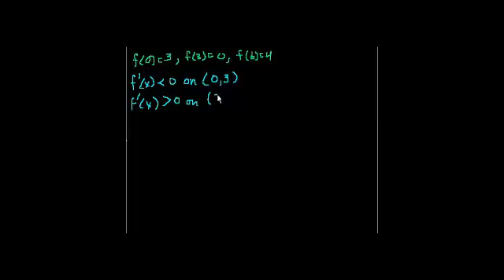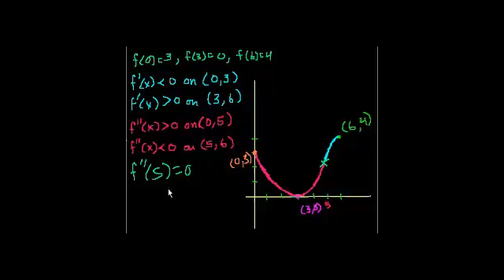التمثيل البياني مع التفاضل والتكامل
Graphing with Calculus
يتناول هذا الفيديو كيف يمكن لنا ان نمثل اي اقتران من خلال حساب التفاضل والتكامل
شكر خاص لمؤسسة شركاء في التنمية المستدامة -- فلسطين